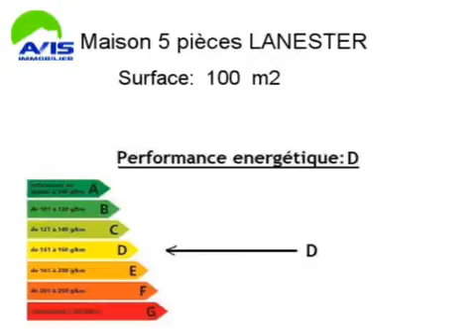Achat Vente Maison LANESTER 56600 - 100 m2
Cliquez sur ce lien pour en savoir plus (prix, contacts)